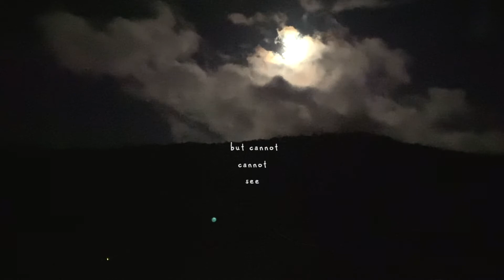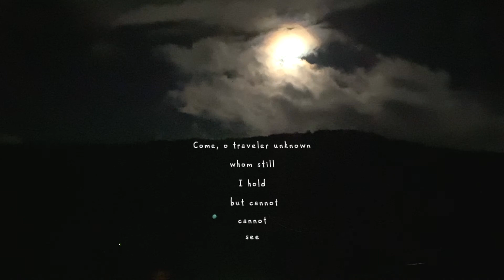Silverlake [Official Lyric Video] Moira Smiley & VOCO - In Our Voices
Silverlake
from In Our Voices (2021)
music and lyrics by Moira Smiley
Moira Smiley - soprano vocals
Karla Mundy - soprano vocals
Dawn Pemberton - alto vocals
Jake Asaro - tenor vocals
Gregory Fletcher - bass vocals

Produced by David Weber and Moira Smiley.

Lyrics
Come, o traveler unknown, whom still I hold but cannot, cannot see.
My friends have gone, I am alone.
And in darkness, darkness you will not let me be.
With me all night you stay and stay,
I wrestle til the break of day.

In vain I struggle to get free.
I cannot unloose your hold.
What is the face you hide from me?
Or how must I yield to let your will unfold?
Wrestling, I will not let you go until I know you, friend or foe.